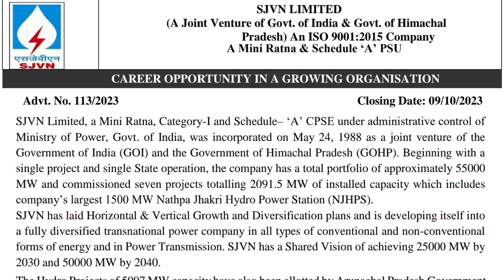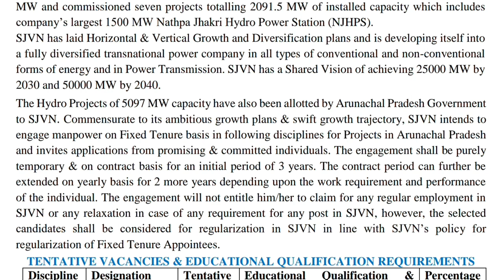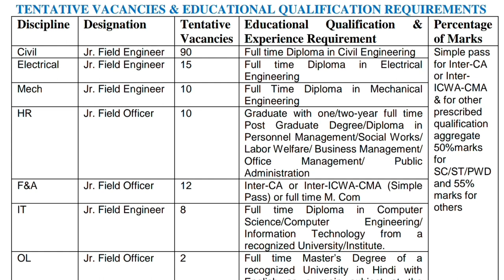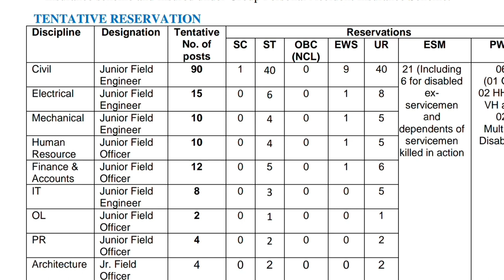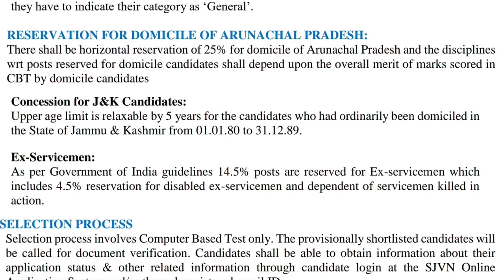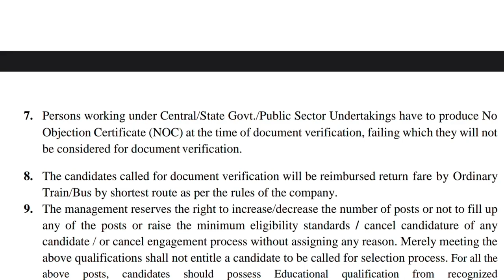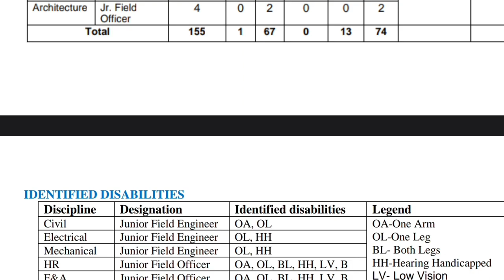SJVN 2023 नई भर्ती | SJVN 2023 form kaise bhare | SJVN New Notification 2023 | SJVN results 2023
1. Before applying, candidates should ensure that they fulfill all the eligibility criteria mentioned in the advertisement.